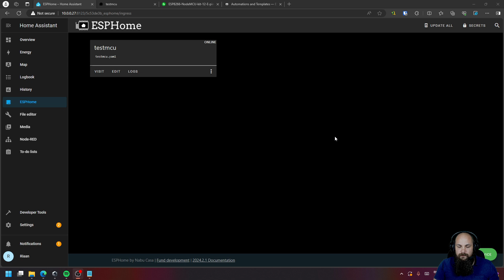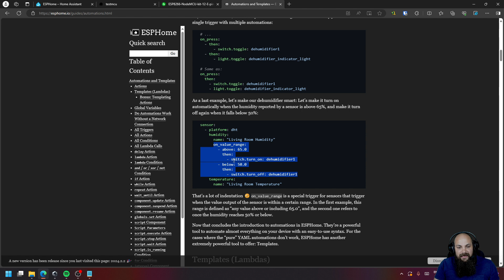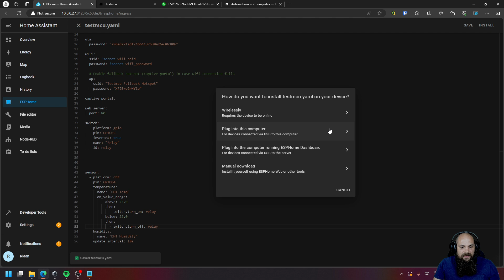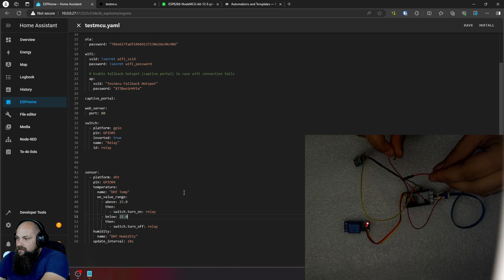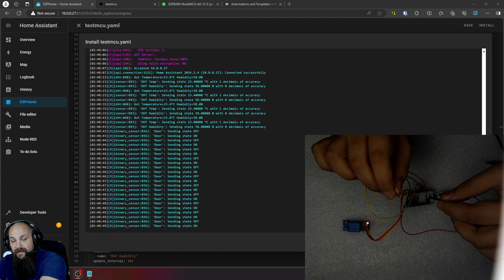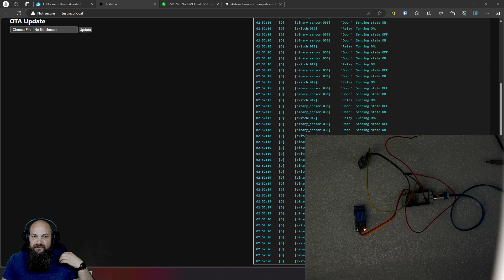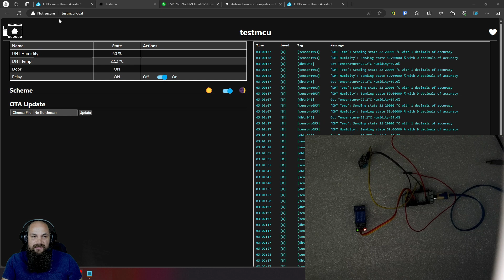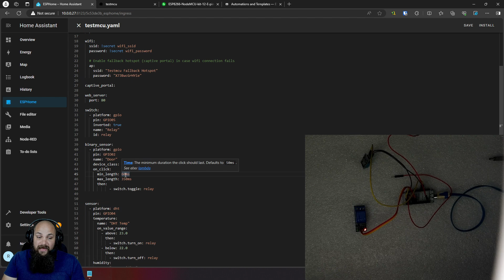Automating In ESPHome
Today we are taking a look at setting up automations within ESPHome itself without the need for setting up automations in Home Assistant when it comes to some basic Automations

Code is available on the written article.

00:00 intro
00:49 device information
01:28 adding a ID
02:10 Automating relay from temperature
04:45 Testing automation for temperature
05:37 Important note
06:13 adding switch/button
08:04 Testing switch/button Function
08:32 automating relay from a switch/button
09:30 Testing switch/button automation
10:13 Fixing the switch/button automation
11:49 Recommended changes to switch/button automation
13:31 Testing recommended changes.
14:03 Small Improvements
14:47 outro